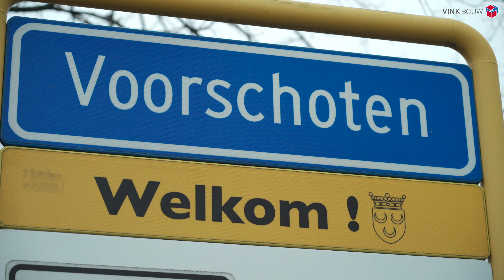Start bouw Roosenhort Het Lint Voorschoten Vink Bouw